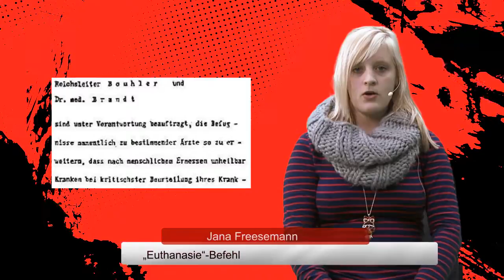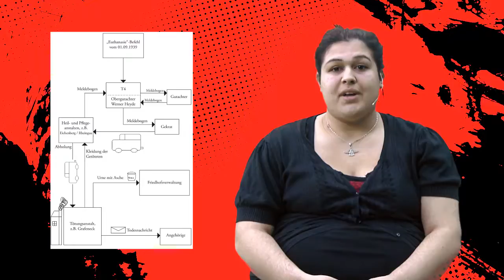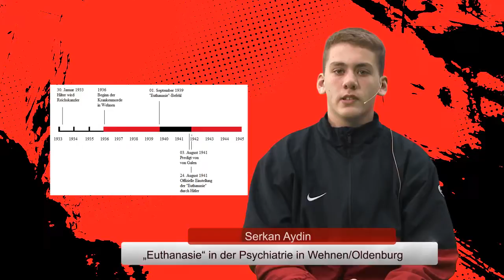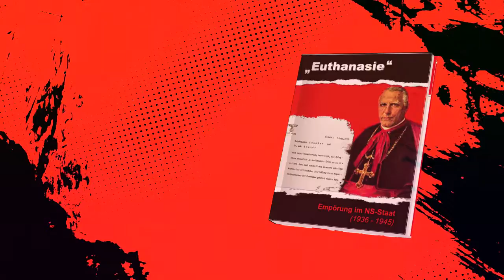„Euthanasie" - Empörung im NS-Staat (1936 - 1945)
Das Video gibt einen Überblick über unseren Beitrag für den Geschichtswettbewerb des Bundespräsidenten 2010/2011. Für unsere Arbeit ("Euthanasie" - Empörung im NS-Staat 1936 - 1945) erhielten wir einen 1. Preis. Einzelpunkte: Aktion T4, "Euthanasie" in der Heil- und Pflegeanstalt Wehnen/Oldenburg, Fallbeispiel, Clemens August von Galen, Entschuldigung der deutschen Psychiatrie, Petition an den Bundestag.